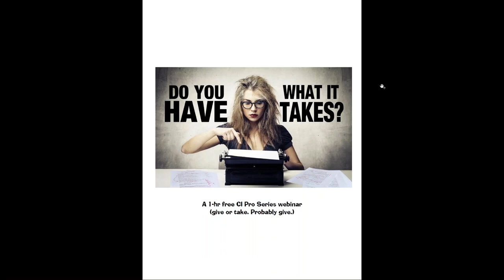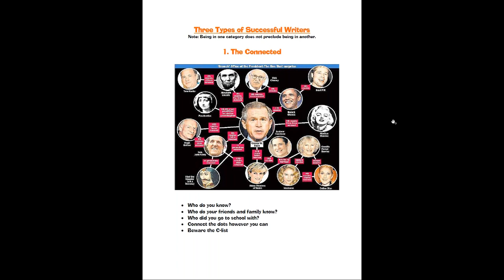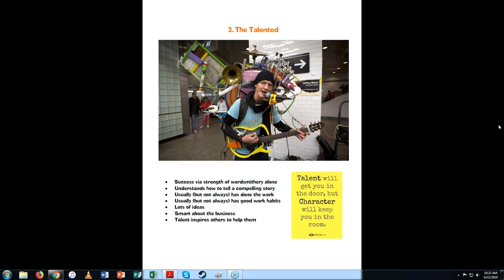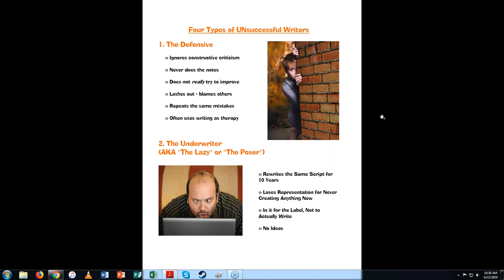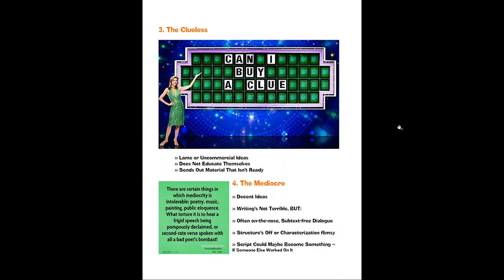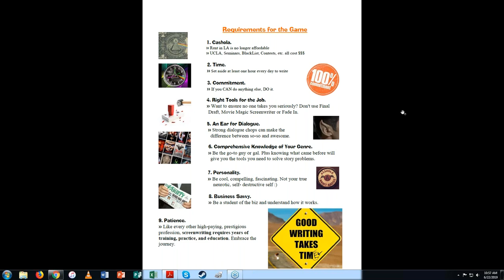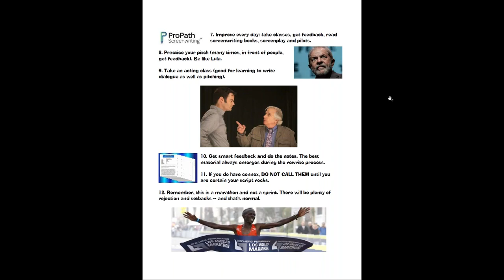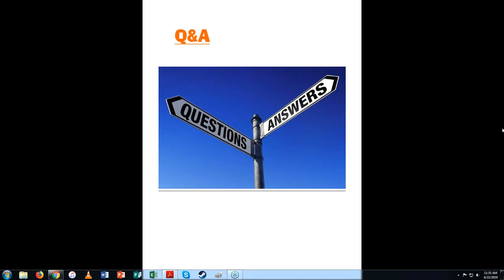Do You Have What It Takes? Screenwriting Webinar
Coverage Ink's Jim Cirile & Tanya Klein, along with special guests Tim Albaugh & Linda Voorhees from UCLA and ProPath Screenwriting, detail what you need to survive and thrive as a screenwriter. Do YOU have what it takes? Find out in this rollicking, no-BS 90-minute webinar. Coverage Ink -- the Industry Experts.